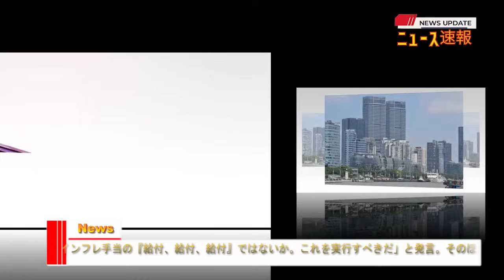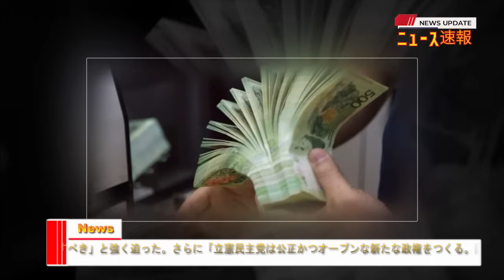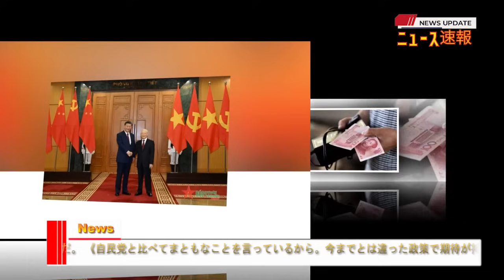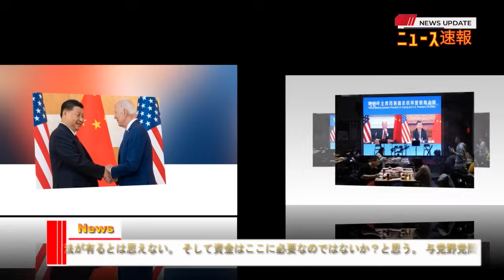【中国反応】最新ニュース 2023年12月29日